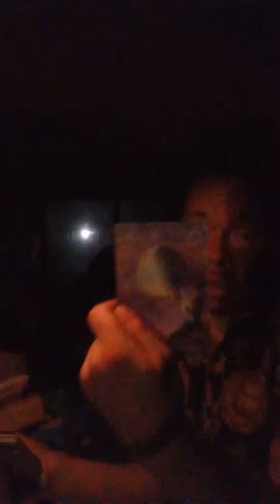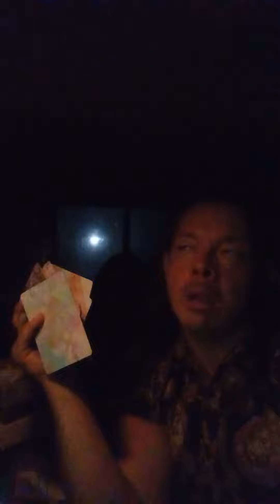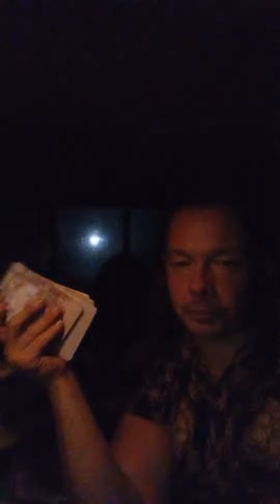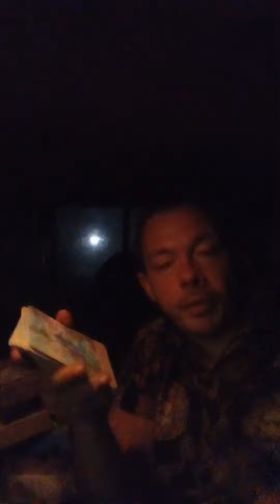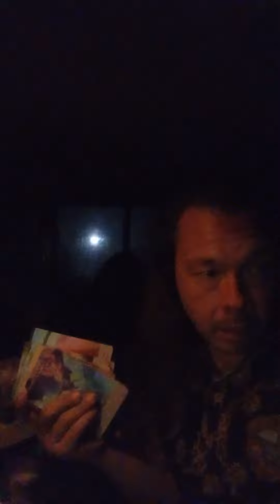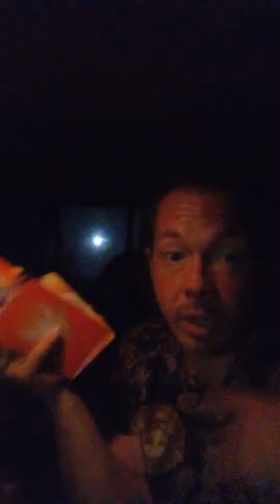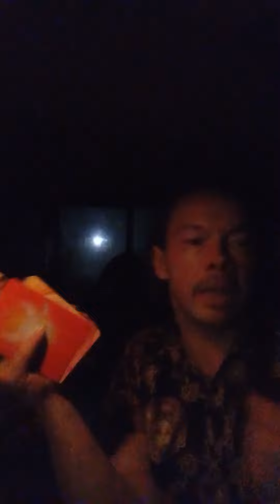Ricky Reveals: The power of love pt 1